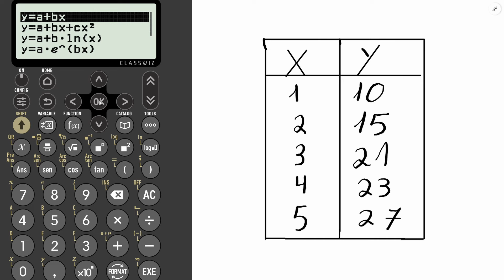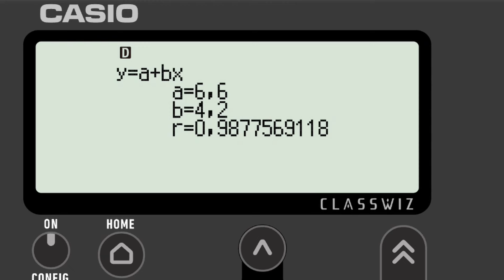GRINGS - CORRELAÇÃO E REGRESSÃO por FÓRMULA e com Casio fx-991LA CW ( Estatística )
Nesse vídeo iremos calcular o coeficiente de correlação de Pearson e os coeficientes de regressão com uso da calculadora científica da Casio fx- 991LA CW
🚨 Link para compra da Calculadora Casio fx-991LA CW

Você pode assistir o o vídeo inteiro ou clicar direto na parte que deseja abaixo:
✅ ( 0:45 ) Definição de Correlação
✅ ( 1:14 ) Correlação direta, nula, inversa
✅ ( 2:09 ) valores que r (coeficiente de correlação de Pearson) pode assumir
✅ ( 3:42 ) Fórmula para determinar coeficiente de correlação
✅ ( 5:43 ) Exercício
( 6:37 ) pela fórmula
( 9:47 ) pela calculadora Casio

✅ ( 4:51 ) Definição de Regressão linear
✅ ( 5:17 ) Fórmulas
✅ ( 5:54 ) resolução na calculadora científica Casio fx-991LA CW
✅ ( 5:43 ) Exercício
( 11:05 ) pela fórmula
( 12:42 ) pela calculadora Casio

Configuração da saída, cálculos básicos, derivadas e integrais na calculadora Casio, gráfico de máximos e mínimos, integral definida com resolução manual e pela calculadora, cálculo de área limitada por duas funções com uso da Casio, vetores, produto escalar, produto vetorial e ângulo na calculadora, função memória, sistema de equações, gráfico da função do  segundo grau e do  terceiro grau.

Dados agrupados, população, amostra, variáveis qualitativas e quantitativas, distribuição de frequência, histograma ( o que é e como construir) , desvio padrão, probabilidade, Distribuição de Poisson.

★ Para AULAS ON LINE de CÁLCULO com Prof. GRINGS : Whats (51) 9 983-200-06